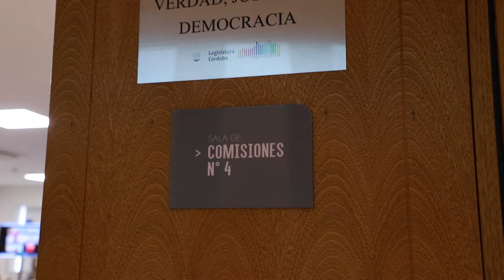Funcionarios de Salud Mental de la Provincia respondieron consultas sobre prevención del suicidio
El equipo encabezado por María Pía Guidetti, la secretaria del área, atendió además otros pedidos de informes, en una reunión de la Comisión de Salud Humana.